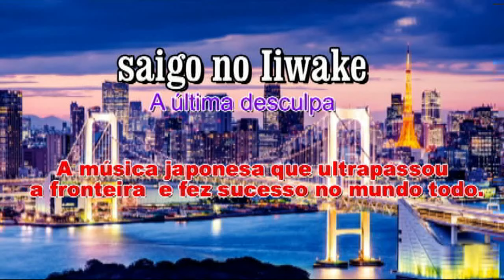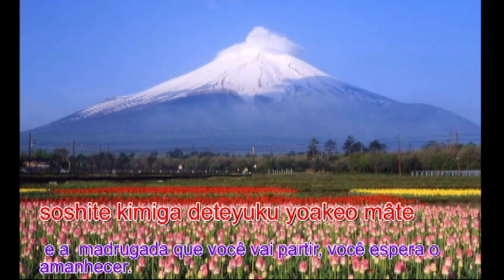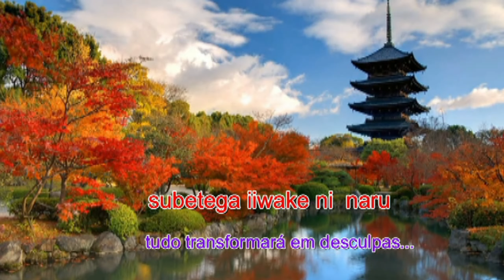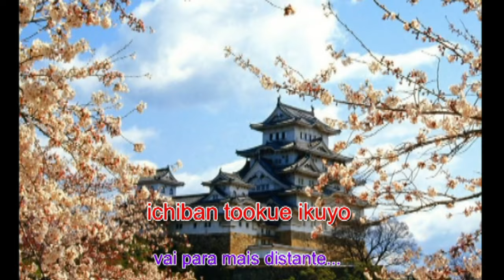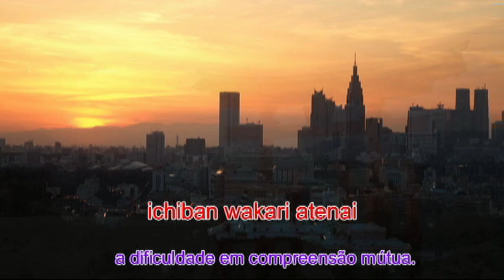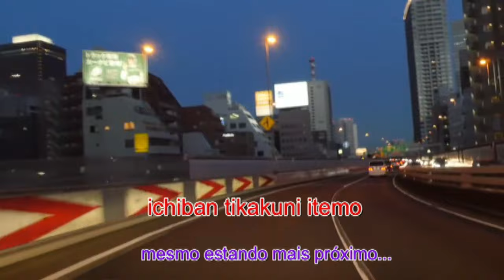Saigo no Iiwake . ( ichiban )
A música japonesa  que ultrapassou a fronteira e fez muitos sucessos  no mundo todo.